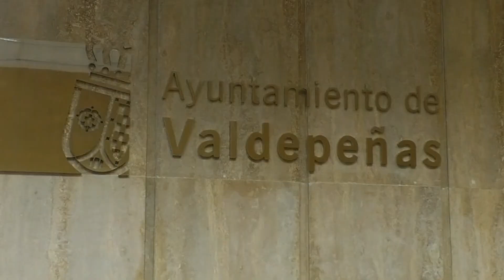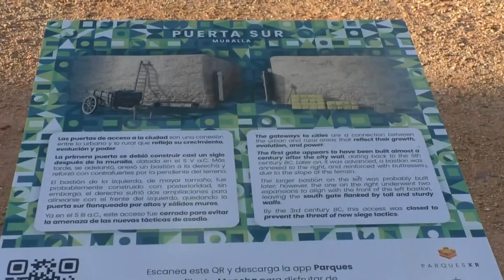PRESENTACIÓN ACTIVIDADES DÍA INTERNACIONAL DEL TURISMO - LA BUENA NOTICIA DEL DÍA 18/09/2024